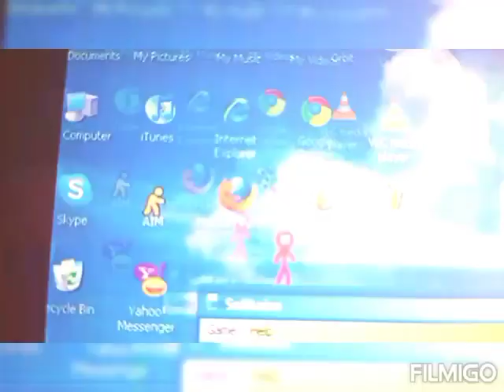2022. december 30.(1)